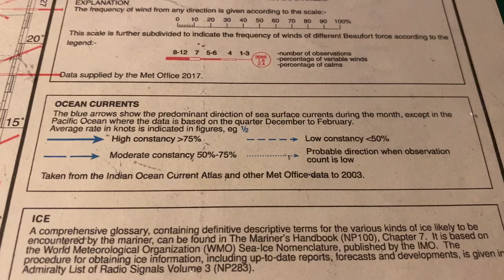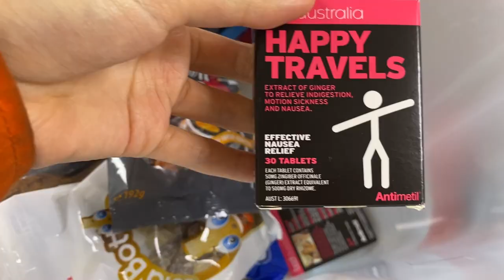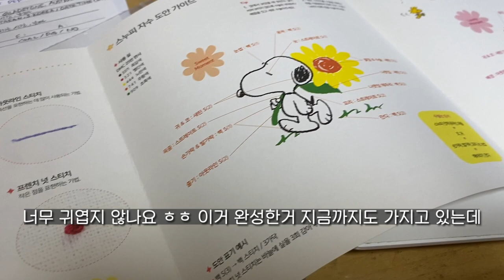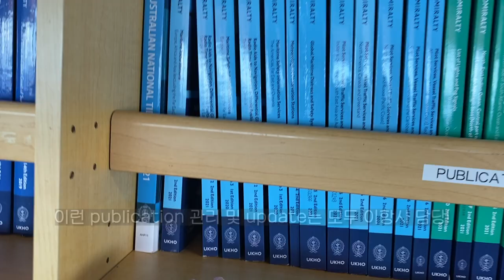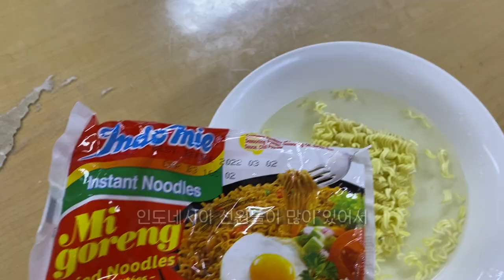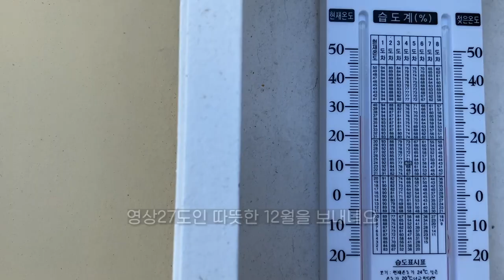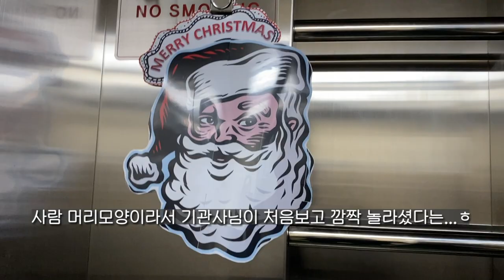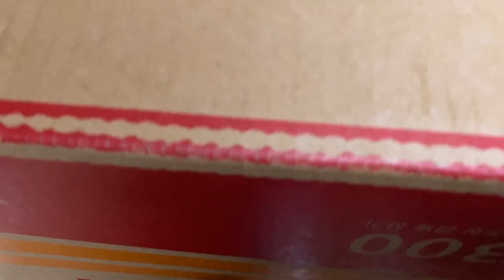2021년 12월🎄한여름의 크리스마스, (당시)26살 항해사의 고민! 항해사일기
🎀BGM